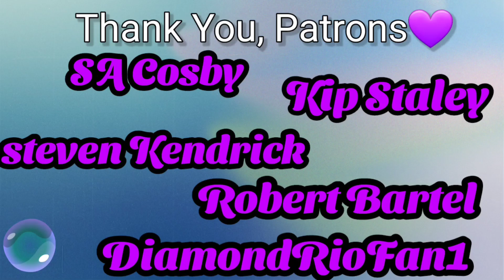Home Free Reaction - Givin' Up On You ft Texas Hill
☆☆New Release☆☆

Thank you @Robert Bartel and @DiamondRioFan1 for telling me about this short but sweet song from the guys!